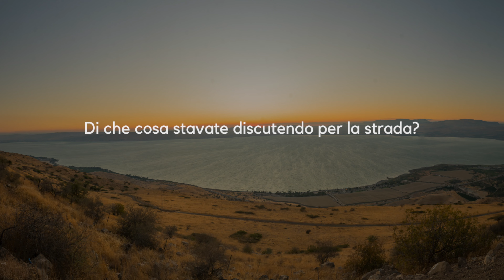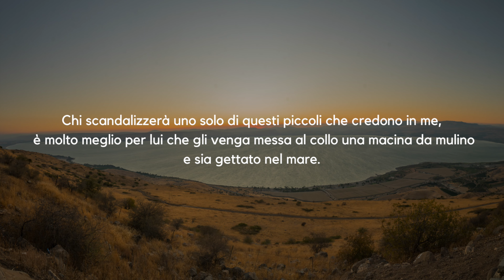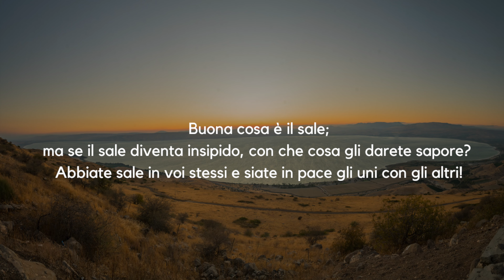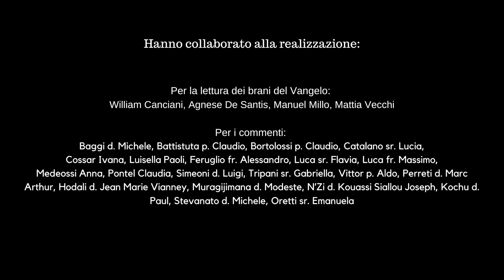"Ma voi chi dite che io sia?" - Ventiduesima puntata - 10 marzo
Dalla Basilica Patriarcale di Aquileia, una lettura integrale del Vangelo di Marco alla scoperta di Gesù assieme al vescovo Carlo